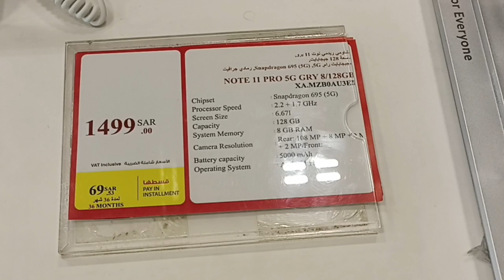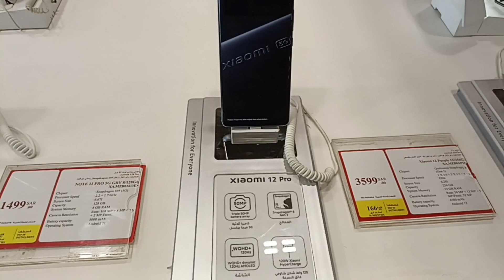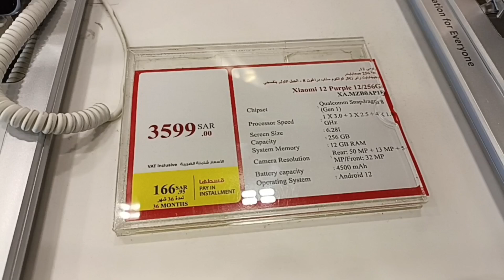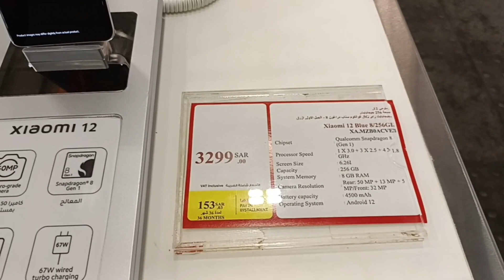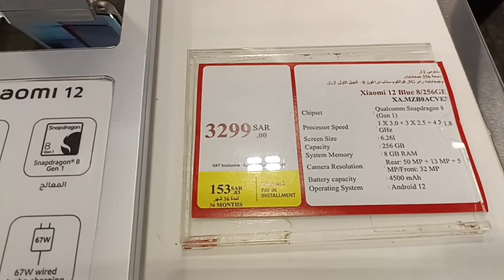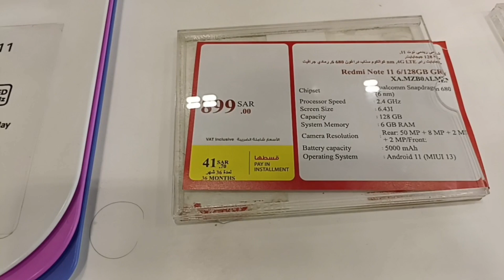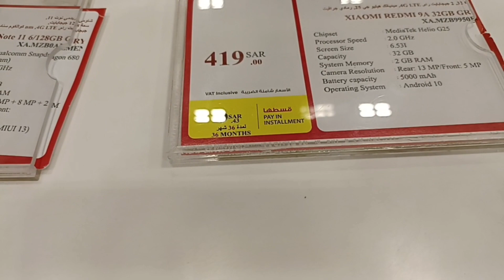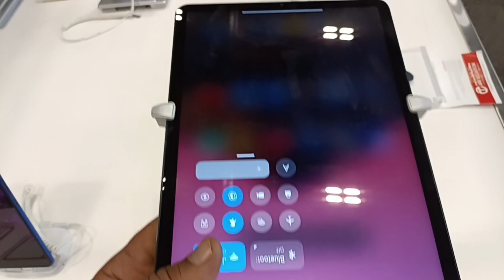Xiaomi 12 pro Price in Jarir BookStore/ Xiaomi 12 pro price in Saudi Arabia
Xiaomi 12 pro Mobile New Price Jarir BookStore

Xiaomi 12 pro Mobile Offer Jarir BookStore Cheap  Mobile Offer

Jarir BookStore Cheap Mobile Latest Price 2022

JarirBookStore Mobile Offer 2022 All Mobile Offer  jarir BookStore in Saudi Arabia

kabeer pardasi infom this video. Extra Store ! Mobile Price Offer 2022! Extra store
Today Mobile Offer In Extra store
Best Price Very Popular Mobile Shopping Mall in Saudi Arabia
Very Good Mobile  Store In Saudi Arabia
Today Mobile Price in Extra store Saudi Arabia
Latest Mobile Price in Dammam Extrastore

Extra stores mobile prices in big offer mega sale extra market all mobile prices Saudi Arabia dammam

extra mobile prices in big offer mega sale in extra market all mobile prices Saudi Arab Dammam in Samsung S20 Huawei p30 por in mate 40 por oppo honor all mobile prices Saudi Arabia dammam

Biggest Electronic Store of KSA - Extra Store KSA | Pakistani YouTuber In Saudi Arabia

Thank you for stopping by my channel and check my videos.

 Extra Store Dammam All Mobile Phone Price Ko Dikhaya Gaya Hai
Please Friends Ye Price junary 2022,1,05 Date Ke liye Hai Thode Waqht Me Change Bhi Ho Sakti Hai!

jarir BookStore mobile offer 2022.

HW 33 smart watch unboxing

Extra sale offer

kabeer pardasi infom this video. Jarir Bookstore happy new year all product offer ! Mobile Price Offer! مكتبة جرير
Today Mobile Offer In Jarir Bookstore
Today Mobile Price in Jarir Bookstore Saudi Arabia
Latest Mobile Price in Jeddah Jarir Bookstore
About Video ⤵️
Jarir Bookstore Jeddah All Mobile Phone Price Ko Dikhaya Gaya Hai
Please Friends Ye Price Sirf Aaj Ke Date Ke liye Hai Thode Waqht Me Change Bhi Ho Sakti Hai!

About Video ⤵️
Please Friends Ye Price Sirf in dino Ke liye Hai Thoray Waqht Me Change Bhi Ho Sakti Hai!